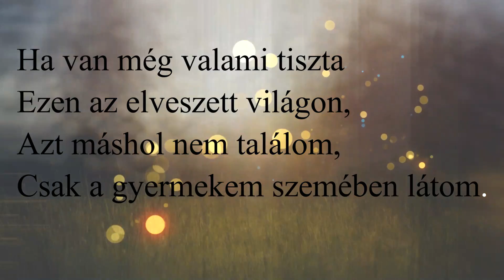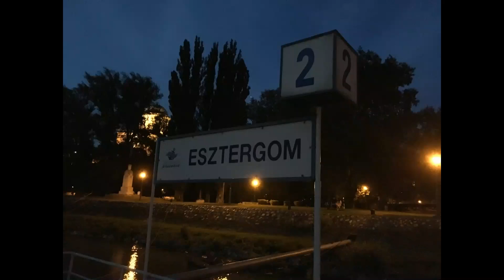Happy Birthday my Son 2.0